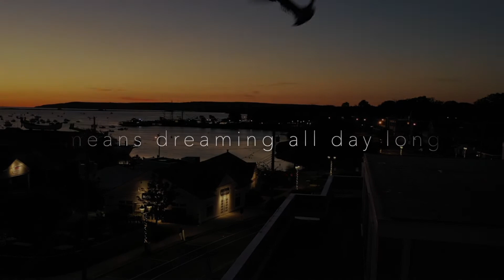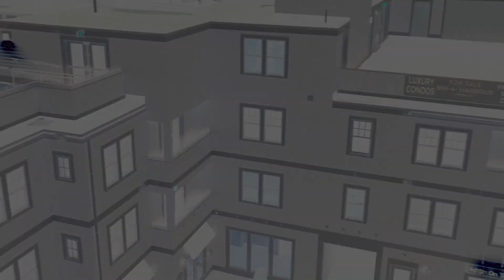Harbourtown in Plymouth on Plymouth Rock TV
Harbourtown in Plymouth is the site of our "400th Edition of the American Thanksgiving Experience" on November 20th.  Join us for food, fun, history, music and more as we kick things off early in the morning with guests like Livingston Taylor, Michael Bernier, Sarah Martin and more.
Produced by Plymouth Rock TV, Drone New England, Chuck Nilosek, Joe Matterazzo and Mike Vogle.